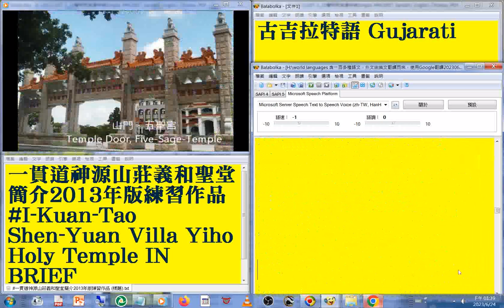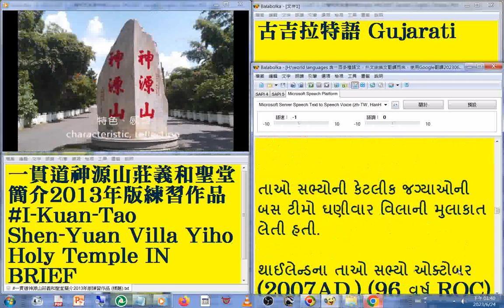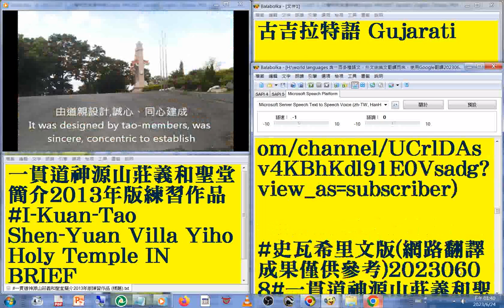48 古吉拉特語 Gujarati 版#國語 發音#中英對照 字幕#world languages 含一百多種語文，外文由英文翻譯而來，使用Google翻譯20230613#一貫道神源山莊義和聖堂